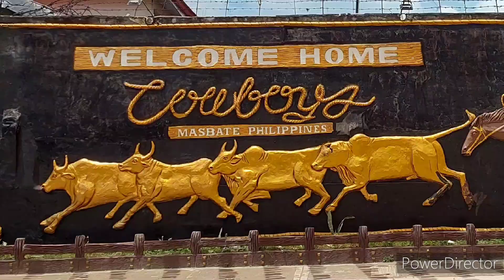Rodeo Festival 2023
"This is not punk fest show, this is Rodeo Masbateño."
~Rodeo's Ride

Blessed and highly-favored to experience again Rodeo Festival! After years in the COVID Pandemic era, Masbateños and Rodeo Fans truly define this year's theme: Resiliency-Reliability-Rationality.

This video presentation or "vlog" is just a tip of the iceberg for the entire adrenaline-packed festival. Enjoy!

Hope you visit Masbate and enjoy the festivity as I did!

Special thanks to Mr. Gerald Ramo and Prime Session for granting me permission to use their song for this vlog.

Please check also the awesome Official Music Video of Rodeo's Ride (click the link below):

Rodeo Masbateño 2023! 🤠🤠🤠🤠🤠